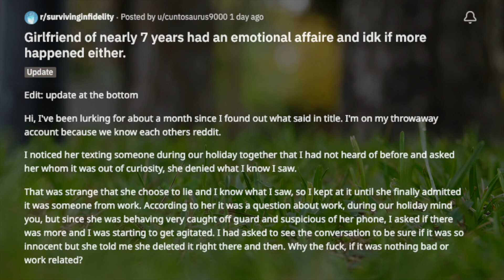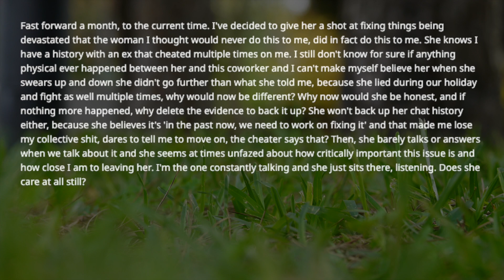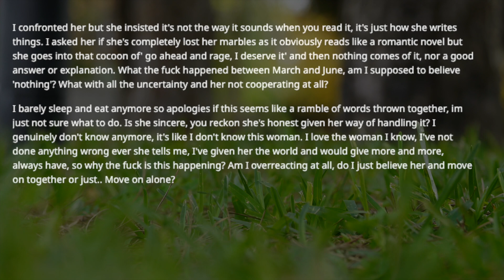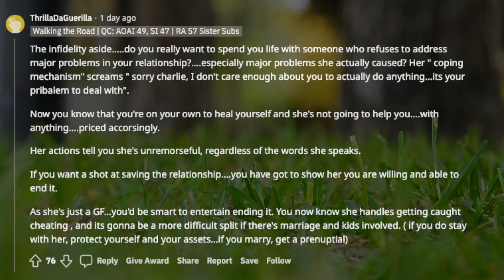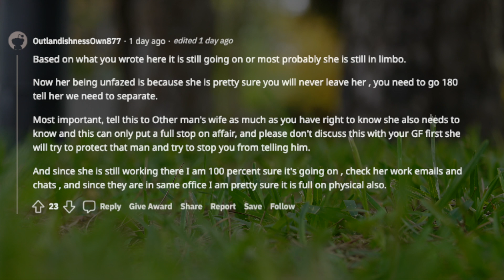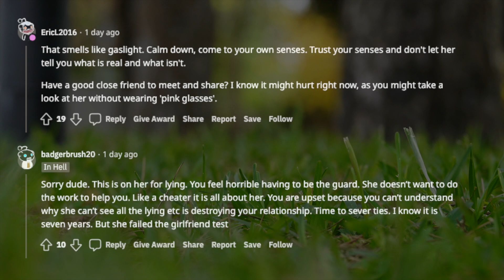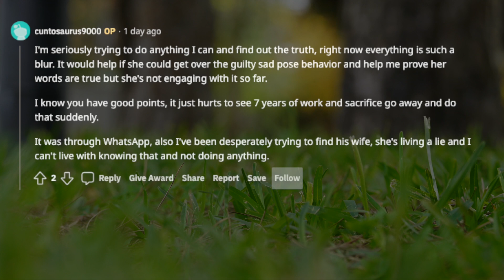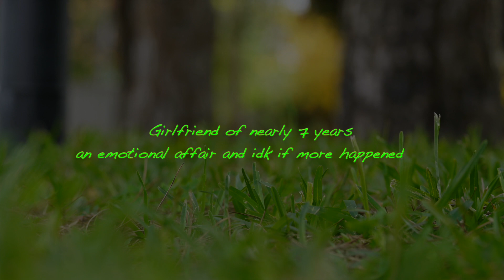TBC 1303 Girlfriend of nearly 7 years had an emotional affair and idk if more happened either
I noticed her texting someone during our holiday together that I had not heard of before and asked her whom it was out of curiosity, she denied what I knew I saw.
That was strange that she chose to lie and I know what I saw, so I kept at it until she finally admitted it was someone from work. According to her it was a question about work, during our holiday mind you, but since she was behaving very caught off guard and suspicious of her phone, I asked if there was more and I was starting to get agitated. I had asked to see the conversation to be sure if it was so innocent but she told me she deleted it right there and then. Why the duck, if it was nothing bad or work related?

links to this story & timestamps:

Girlfriend of nearly 7 years had an emotional affaire and idk if more happened either.